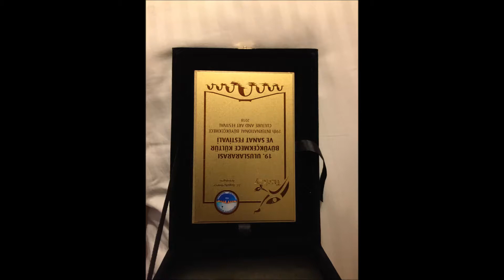第19屆伊斯坦堡國際民俗藝術節閉幕典禮，我國舞團在27個國家中榮獲第三名。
由台灣戲曲學院音樂系及台北藝術大學舞蹈系組團在第19屆伊斯坦堡藝術節舞蹈比賽在27個國家舞團中榮獲第三名，會場飄起600吋青天白日滿地紅國旗。